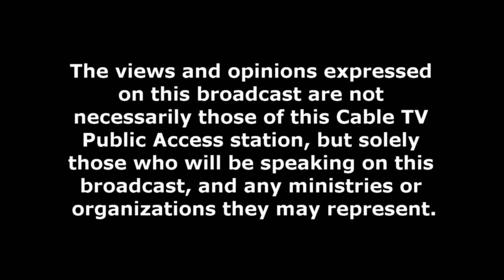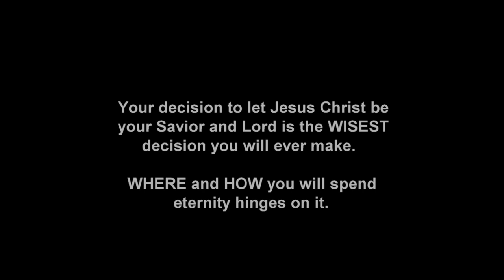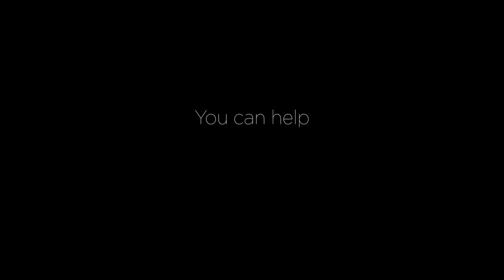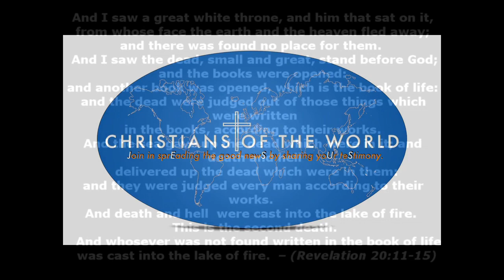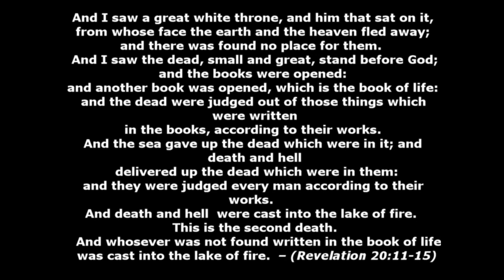Program #: 464 - PROOF THAT JESUS CHRIST TRANSFORMS LIVES - WONDERFUL HOPE & ENCOURAGEMENT!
Some people unfortunately can have such a distorted perception of Christianity these days and it is our desire to try to help people get focused on THIS supernatural reality: JESUS CHRIST TRANSFORMS LIVES. We reveal this by simply giving greater exposure to Christians testifying of how Jesus Christ has gloriously transformed THEM in various ways ... as they have chosen to place their trust in HIM. Make no mistake -- none of the people on these Precious Testimonies broadcasts are PERFECT. Yet the ONE they have chosen to place their trust in to have their sins forgiven and be cleansed from them and receive HIS imputed righteousness (2 Corinthians 5:21 ) to be in right-standing with God NOW and throughout eternity … IS perfect.

And everyone is eligible to have their sins forgiven and be cleansed from them so they can be in right-standing with God if they want. It makes no difference what they have done in the past or are doing currently. Jesus Christ will forgive them if they will only ask Him to and are serious in meaning business with Him. (SERIOUSLY willing to let Him be LORD of their life, in other words).

Bottom line, and admittedly, it’s HARD to believe at first … but God will forgive us of all of our PAST sins, PRESENT sins, and any sins we may commit in the FUTURE.  1 John 1:9 is the believer’s assurance.  (Satan does NOT want believers BELIEVING this – especially the issue of FUTURE sins totally forgiven by Him when we ask God for forgiveness for them.  Satan knows that NONE of us truly born again Christians will reach the state of total sinless perfection prior to going to heaven.  We’ll be giving into temptation to sin from time to time until our heart stops, [though hopefully LESS than when we first get born again].  Yet when we sin in the future, there is every bit as much forgiveness for those sins when we ask for it than there is forgiveness for our sins of the past and even those of the present.  Ohhhhhhhhhhhhhhh how Satan doesn’t want people getting this incredible REVELATION OF TRUTH!).

No one has to "be good enough" to have their sins forgiven either - nor can one be so "bad" - thinking Jesus Christ could not nor would not want to forgive them. Jesus Christ has never searched out for those who are "good enough" nor "worthy enough" before they are qualified to have their sins forgiven.

None of us know when our heart will stop beating, do we? Be HIGHLY encouraged to make peace with God the Father through Jesus Christ this very moment. BE ASSURED OF WHERE YOU’LL SPEND ETERNITY!  Pray and tell Jesus you are sorry for your sins against God the Father. Ask Him to save you from your sins. Daily put Him FIRST in everything you think, say and do. As soon as possible, be water baptized, and ask Jesus to fill you with the Holy Spirit so you can be empowered by the Holy Spirit to enjoy reading the New Testament Bible (God's LATEST covenant Word to the human race), and obey the commands God has recorded for followers of Jesus Christ to obey (for your OWN good). Join with other dedicated Christian believers who can help answer the many questions you probably have, and who will pray for and encourage you. Asking Jesus Christ to be your personal Savior, and making Him Lord of your life is THE WISEST DECISION YOU WILL EVER MAKE. It will bring you eternal joyous rewards ) ... and God will be so pleased that you have NOT wasted the eternal purposes God has planned for you! God never created you to be a wasted creation of His - never forget that - but it is up to YOU to let Him work in your life - daily. He won't force you. He must always be invited. (Intimate relationship is never sustained indefinitely with another person without effort; nor so with God. It requires ACTIVE pursuit of the most special person in your life. God desires YOUR active pursuit of Him more than anything else in your life. He desires FIRST place - never second. And in your so doing ... NO ONE to Him is more desirable than YOU! He so eagerly desires you to come to that realization, dear one. He truly does. This life is your STARTING point with your loving Creator that will last for eternity).  Don’t allow the devil to steal your eternal destiny, dear one!  Be wiser than that.